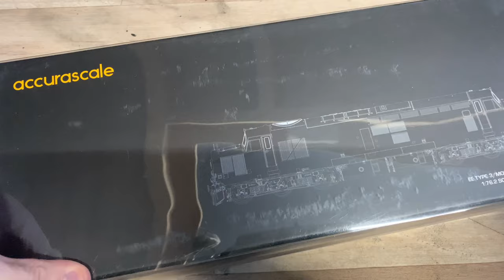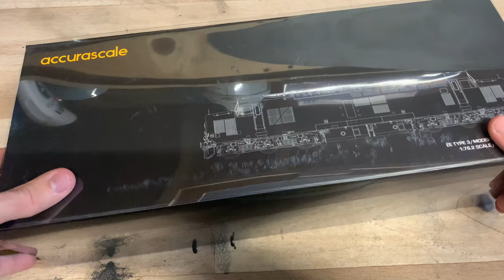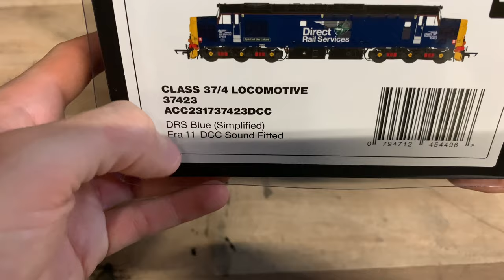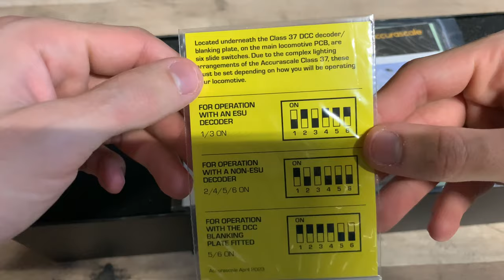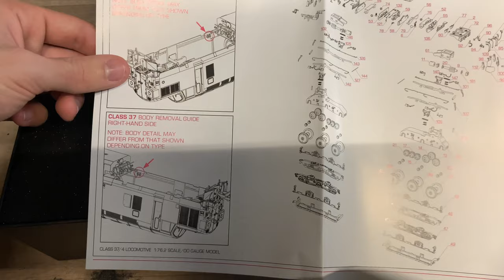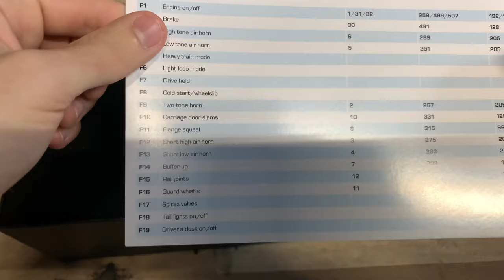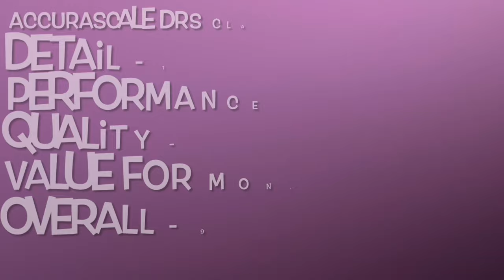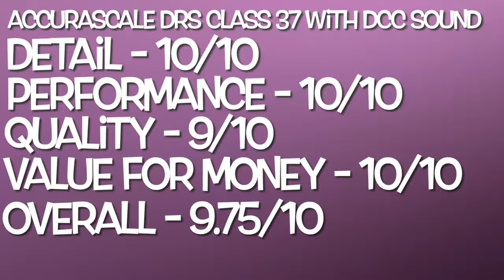Opening the new DRS class 37 with DCC sound from Accurascale - best OO gauge loco yet?